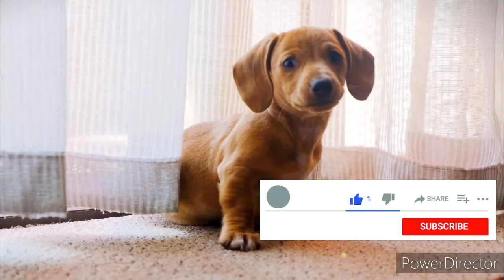INSTAGRAM REELS ROAST..!!😂| Weirdest Videos Ever| Pagal Insaan ❤️